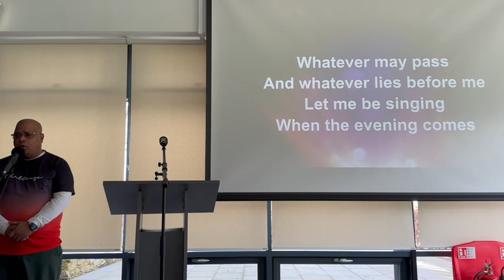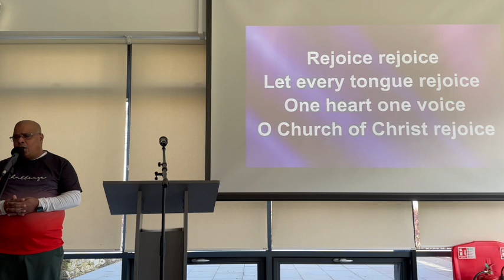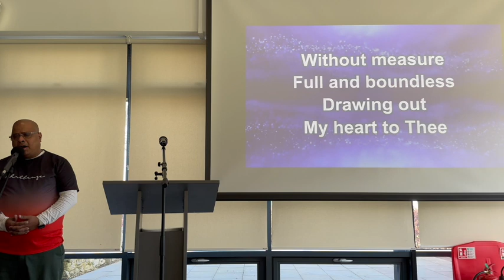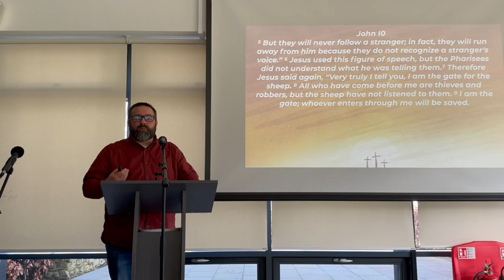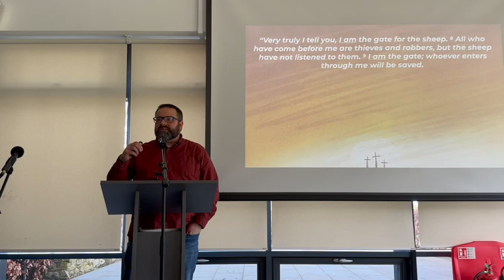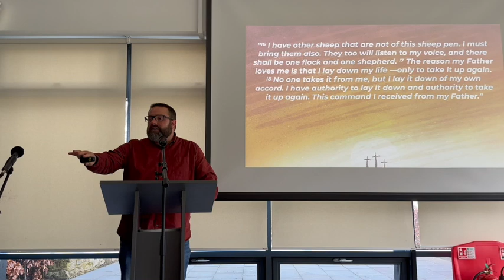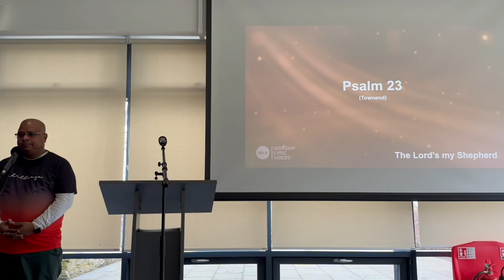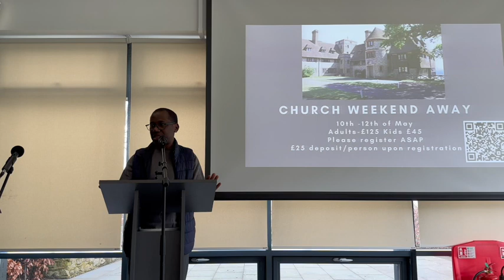AWCC Service 25th of February 2024 - The Good Shepherd - Ryan Johnson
10,000 Reasons
Redman/Myrin
Used with permission from Worship Lyric Videos

Psalm 23
Townend

Photos: Shepherd-Photo by Peyman TDR on Unsplash
              Sheepfold- Canva Pro License